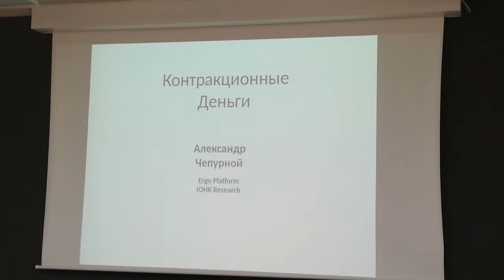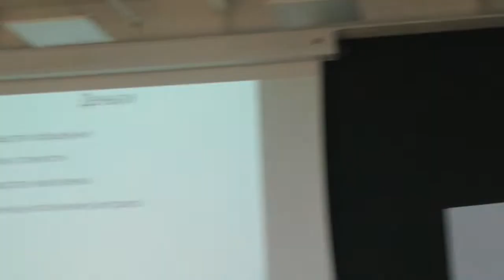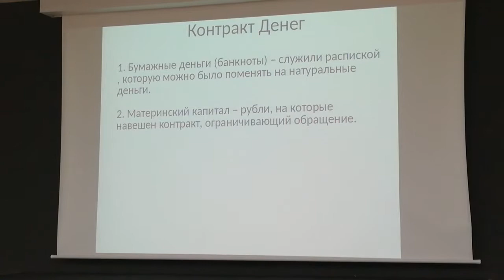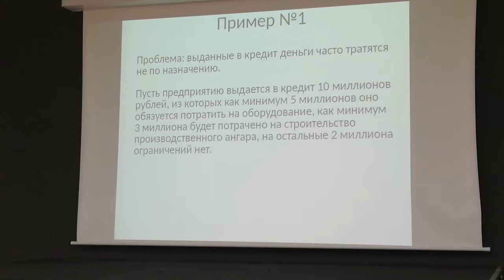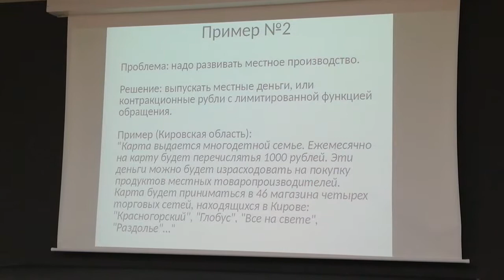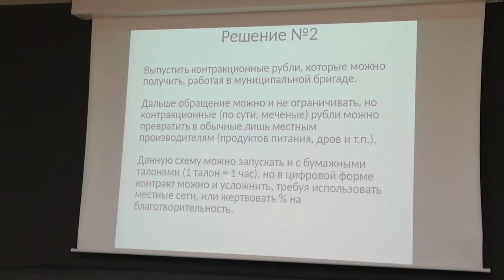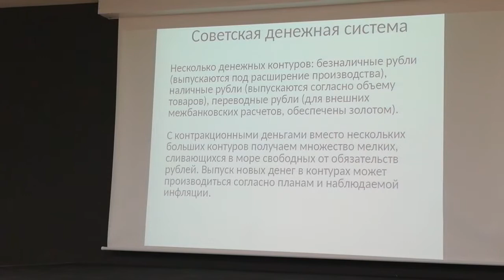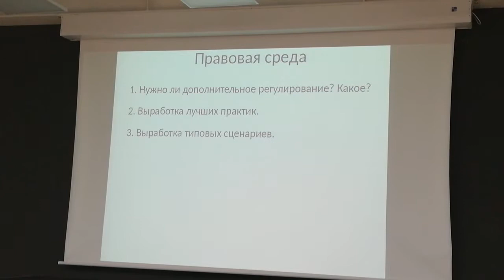Александр Чепурной - Ergo - Контракционные деньги